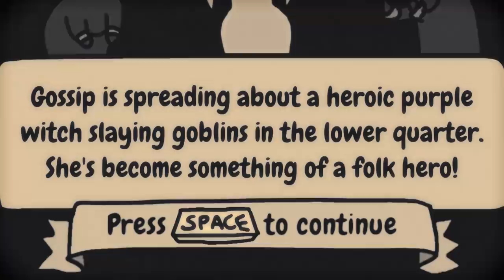YOU WANT WHAT!?! | Sort The Court #5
The people in this court need sorting! They keep asking for more and MORE!